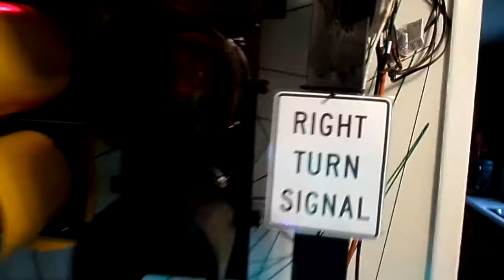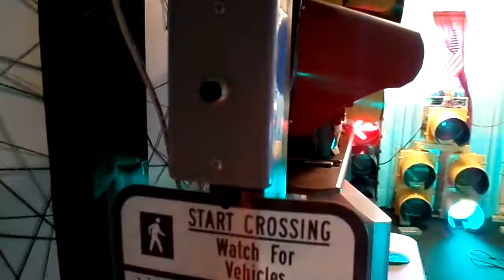Traffic Signal Collection July 2017 Update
I built a wooden mast arm for some of my crouse hinds lights. Came out good. I have a couple more spare signals that I am going to attempt to build a wooden two-way setup with. That will be in the next update video.